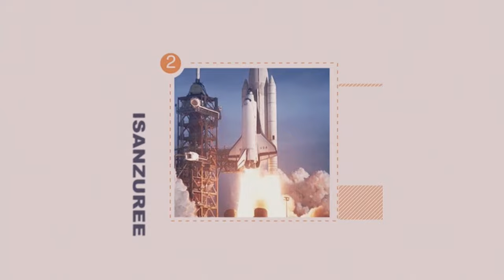INTASI Z'U RWANDA ZINJIYE KENYA IGIPOLICE CYA KENYA GICAKIRA ABAJENOSIDERI2 KABUGA ABACA MURIHUMYE